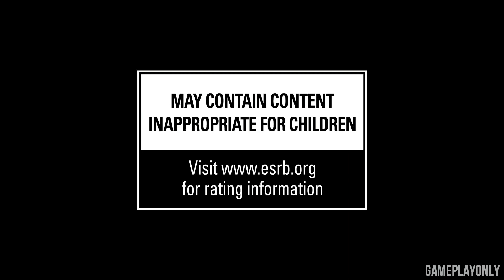Scalebound Gameplay - E3 2016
Scalebound Gameplay - E3 2016. Lots of Scalebound gameplay.